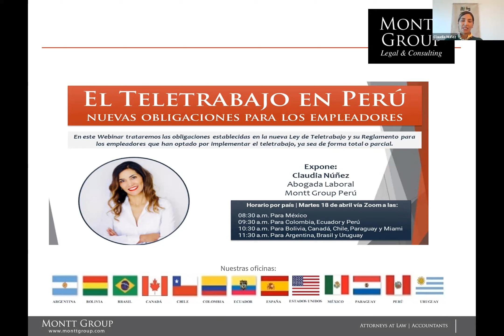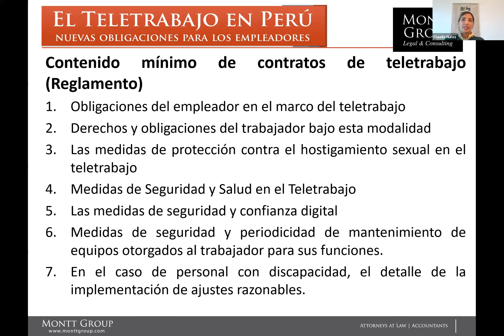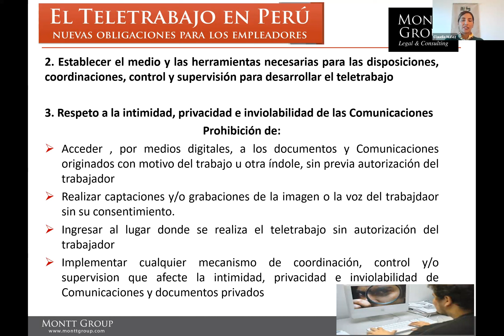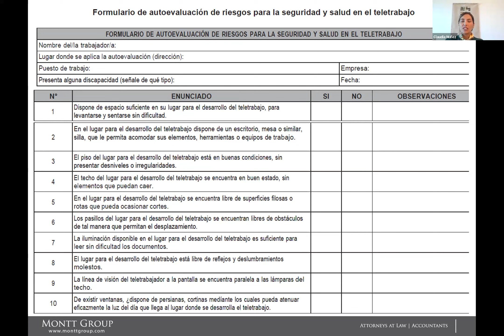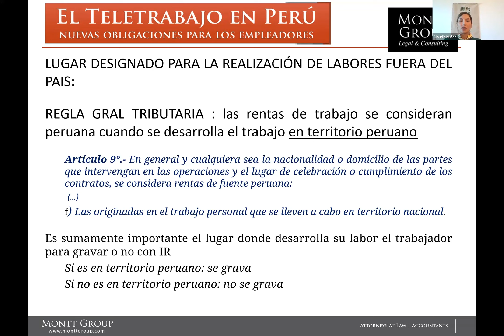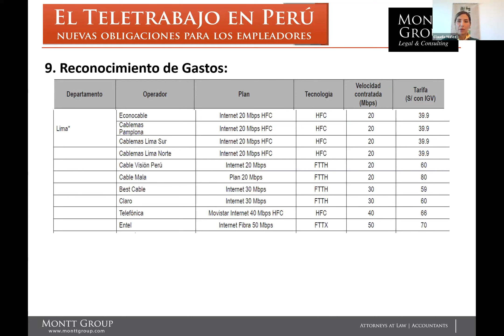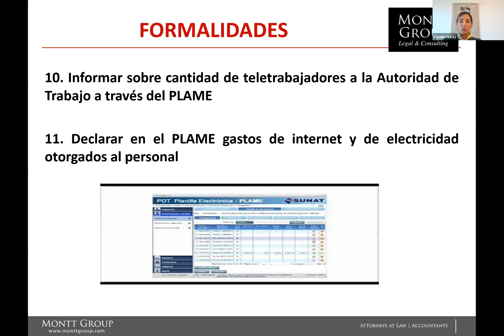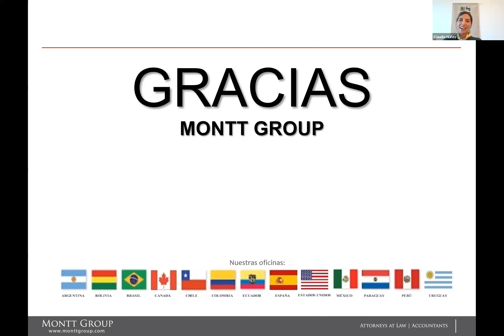El Teletrabajo en Perú, nuevas obligaciones para los empleadores